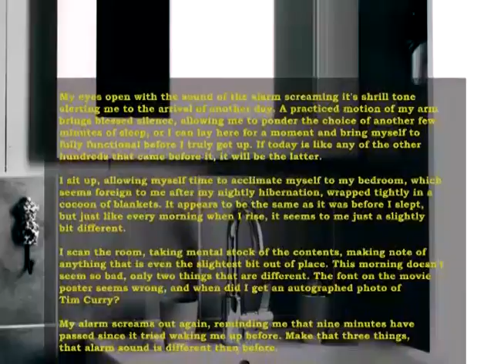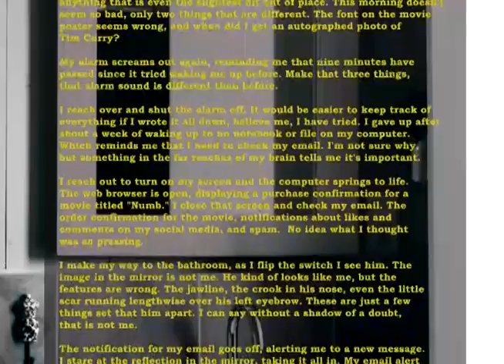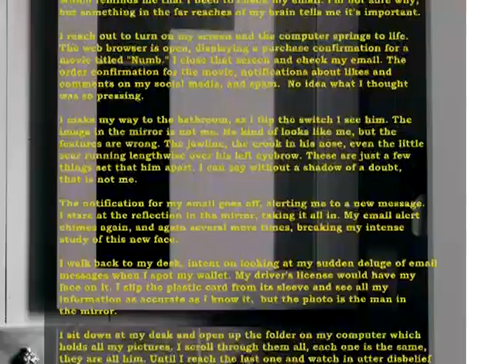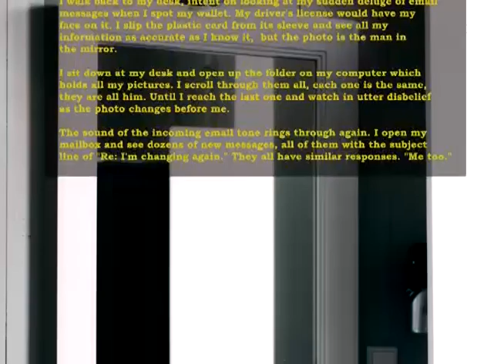Flash Fiction Story Snippet - Mirror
A man wakes to find the world around him is different, but how much has changed is the question.

Photo by Matthis Volquardsen from Pexels